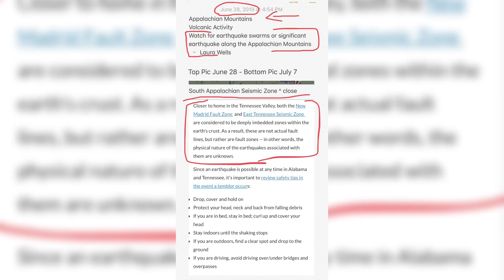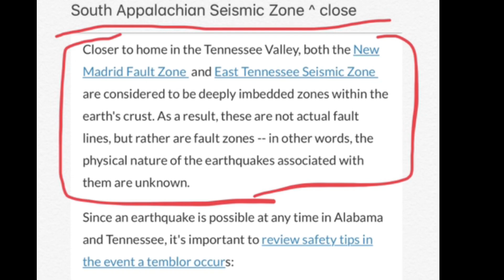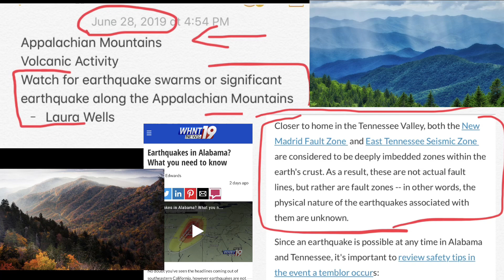Appalachian Mountains Location/Ground Monitoring Needed For Future Events (Volcanic) (Earthquakes)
Location Monitoring Needed
Appalachian Mountains ⛰